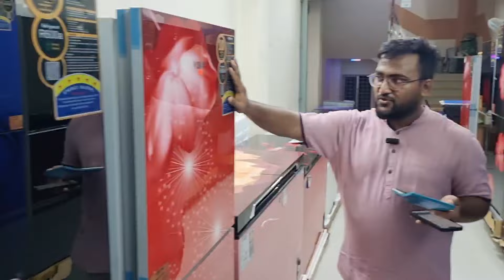ভিশন ফ্রিজ এর দাম ২০২৪ - Vision Freeze Price In Bangladesh -Vision Fridge Low Price In BD 2024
ভিশন ফ্রিজ এর দাম ২০২৪ - Vision Freeze Price In Bangladesh - Vision Fridge Price In BD 2024
২০% ছাড়ে ভিশন ফ্রিজ কিনুন।Vision fridge price in Bangladesh 2023 | Vision Refrigerator price bd 2023

Address:
GHP ELECTRONICS, 18/4 Dholpur Road,NASIR TOWER, Dhaka
For order 📲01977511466 📲 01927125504 (imo-whatsapp)